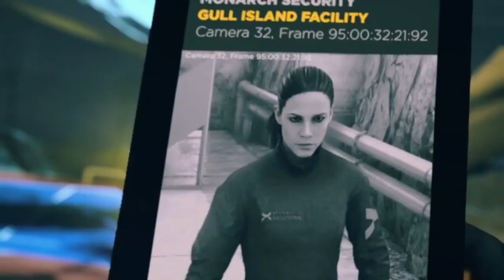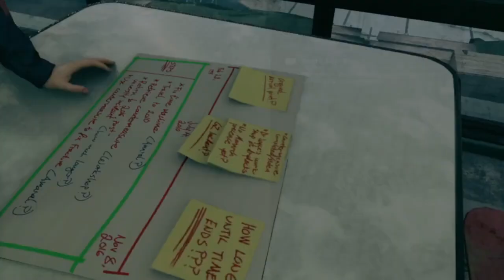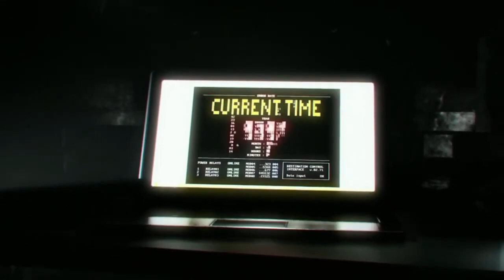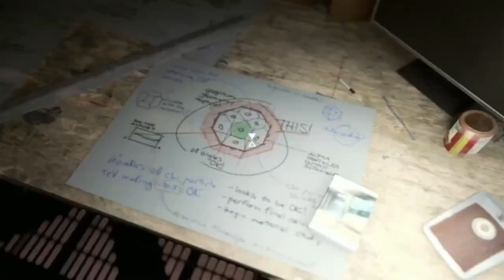Quantum Break Gameplay Walkthrough, Part 3: CONTROL AND SURRENDER (Xbox Series/S)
Quantum Break is a 2016 action-adventure third-person shooter video game developed by Remedy Entertainment and published by Microsoft Studios for Windows and Xbox One. The game centers on Jack Joyce (Shawn Ashmore), granted time manipulation powers after a failed time-machine experiment, as he comes into conflict with former friend Paul Serene over how to deal with an apocalyptic "End of Time". In addition, the game includes platform game elements in less action-oriented segments. There are also "junction points" that affect the game's outcome. The game features episodes of an integrated live-action television show, featuring the actors of the characters. The characters interact with the player's choices, displaying the results of the decisions made.

Stay Updated!